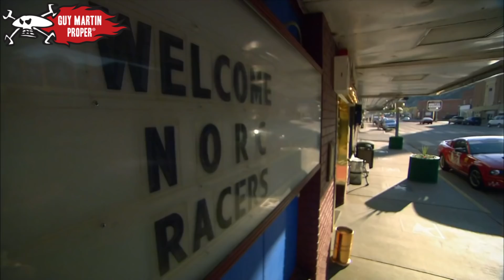Guy's Gambling Tactics | Guy Martin Proper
During his downtime for the Nevada Open Road Challenge record attempt, Guy takes on the casinos!